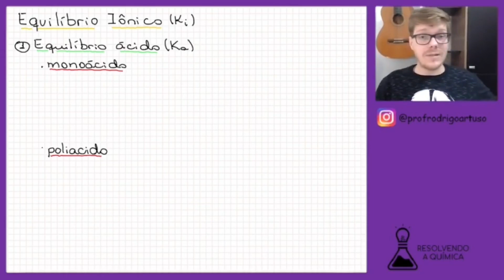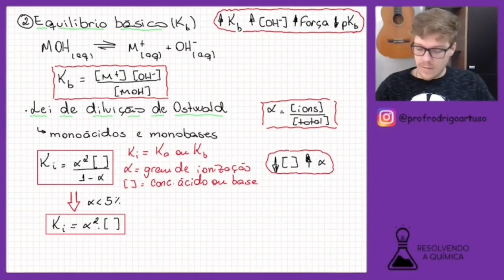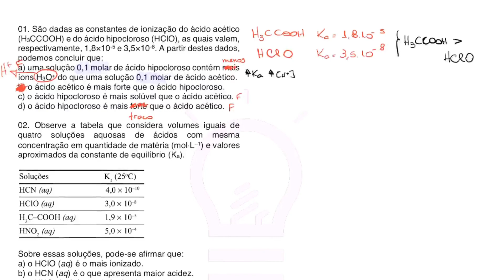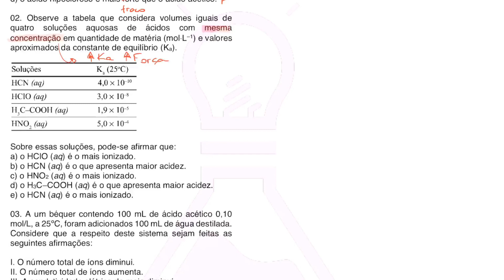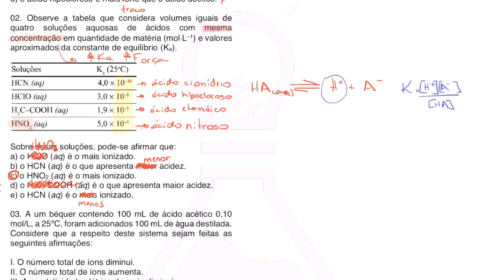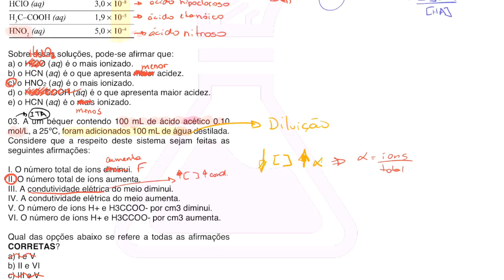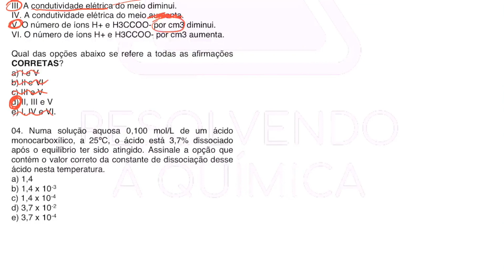Equilíbrio ácido e básico: do fácil ao difícil - Aula 23 Frente 2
Nessa aula te mostro o conceito e o cálculo da constante ácida e básica para as substâncias e também comento sobre a Lei de Diluição de Ostwald.